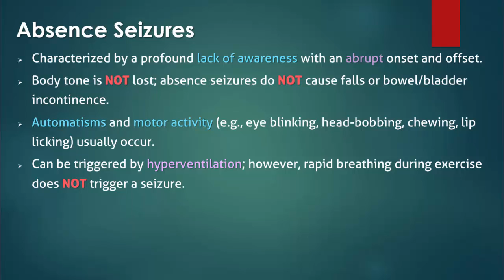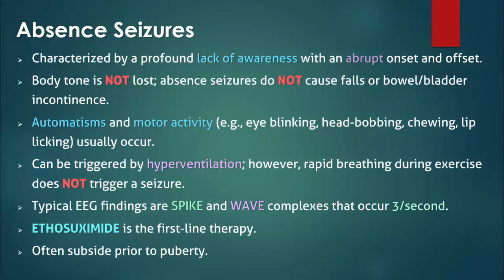Absence Seizures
Absence seizures are characterized by a profound lack of awareness with an abrupt onset and offset. Body tone is NOT lost; absence seizures do NOT cause falls or bowel/bladder incontinence.
Automatisms and motor activity (e.g., eye blinking, head-bobbing, chewing, lip licking) usually occur.
They can be triggered by hyperventilation; however, rapid breathing during exercise does NOT trigger a seizure. Typical EEG findings are generalized SPIKE and WAVE complexes that occur 3 times per second.